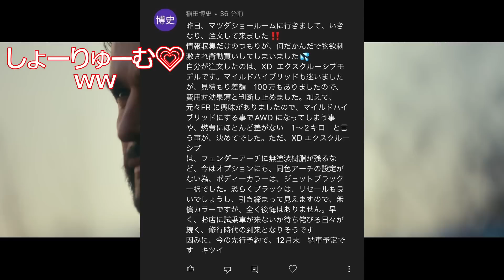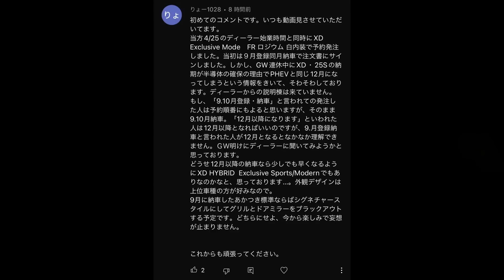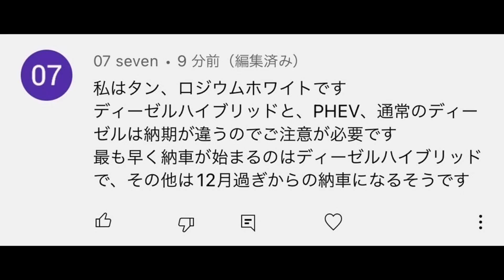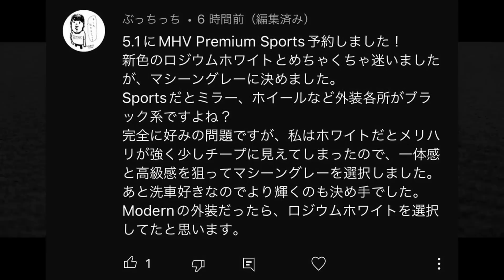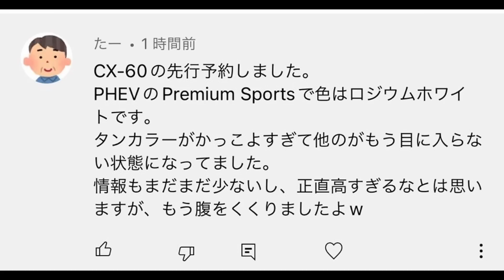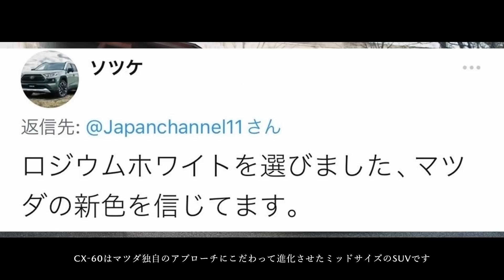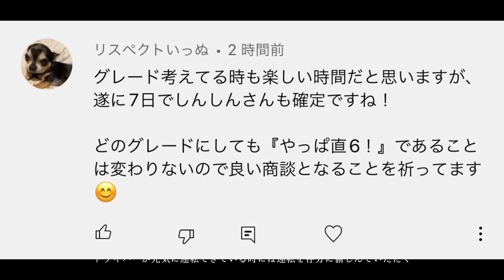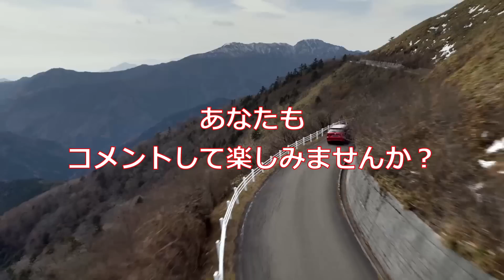CX-60まさかのレ◯サス納車待ちの方からの予約乗り換え⁉コメント紹介も！マツ談トーク8回目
マツ談トークではマツダのことをゆるーく話してます。コメント紹介しながらみんなで楽しみましょう！

前の動画
CX-60の先行予約の傾向をまとめてみた！気になるグレードや色そして見積りの金額も公開！
愛車のCX-8の話題を中心に車関係の情報を発信しています

関連動画
CX-60先行予約　ようやく商談はじめました‼ユーチューブやってるなら早く決めるべき⁉コメント紹介ももちろんあります！マツ談トーク７回目

CX-60の予約コメント続々来てます‼この車はっきり言って売れてます！マツ談トーク６回目

CX-60の先行予約売れ筋はやはりあのグレード‼コメント紹介で一緒に楽しみましょう！マツ談トーク５回目

CX60予約開始したけどめっちゃ迷ってます！予約した人も考え中の人も一緒に楽しみましょう！マツ談トーク４回目

CX60がお得すぎる‼巷で噂の２９９万円からって本当！３回目のマツ談トーク

マツダ車に乗っている方もご検討中の方もマツダの雑談（マツ談トーク）しませんか‼直６ディーゼルも楽しみですな！

マツダが好きな人たちへ！　Mazda好きどうし語り合える場所欲しくないですか？まずはCX60について語ってみた！

撮影車　　　　　MAZDA　CX-8